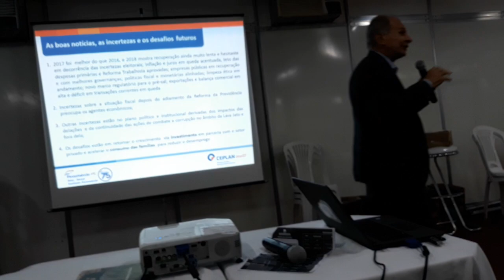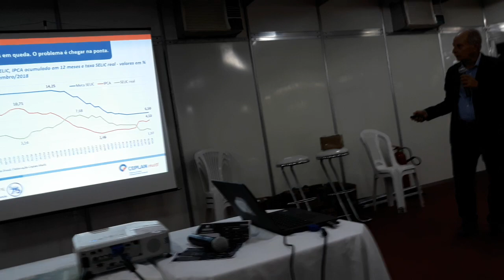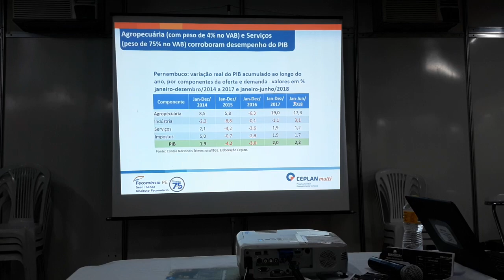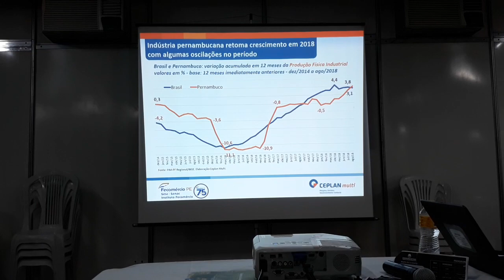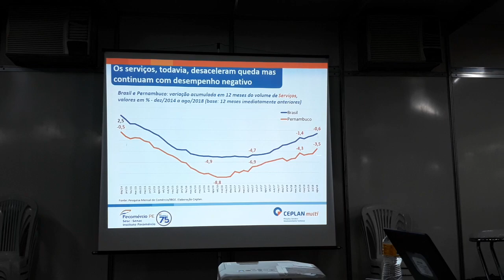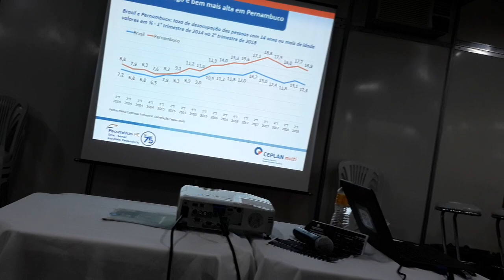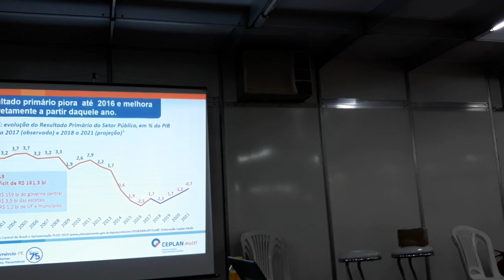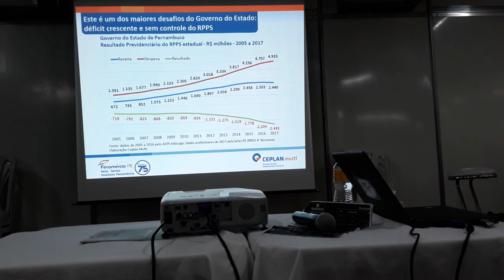Palestra ministrada por Dr. Jorge Jatobá, com o tema "Cenários Econômicos" Abertura do ExpoSertão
A 4ª edição da Feira de Empreendedorismo e Negócios de Petrolândia - ExpoSertão é realizada no Parque João Pernambuco em Petrolândia